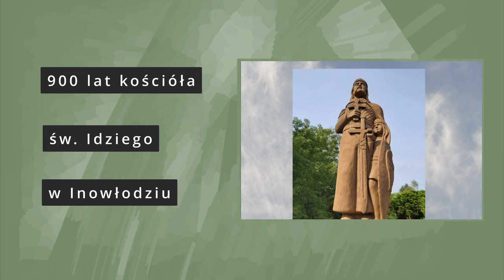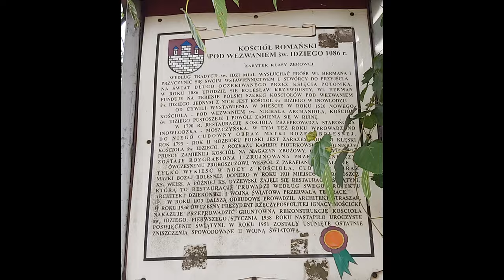Kościół Św. Idziego w Inowłodzu - Church of St. Giles in Inowlodz 👑⛪👑4K, 2023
Legenda św. Idziego - The legend of St. Giles 4K, 2023 ROK
Kościół św. Idziego w Inowłodzu -  Church of St. Giles in Inowlodz
Kościół wzniesiony w stylu romańskim na przełomie XI/XII wieku. Obok funkcji sakralnych, pełnił również funkcję obronną. Usytuowany na wysokim wzgórzu w czasie zagrożenia wielokrotnie dawał schronienie miejscowej ludności. Fundację kościoła przypisuje się Władysławowi Hermanowi.
Według tradycji, św. Idzi miał wysłuchać jego próśb i przyczynić się swoim wstawiennictwem u Stwórcy do przyjścia na świat długo oczekiwanego przez księcia potomka. Według innego podania Judyta, żona księcia Władysława wyleczyła się z bezpłodności zażywając kąpieli w wodzie ze źródełka, które wybija u podnóża wzgórza, na którym wzniesiony został kościół. Przez wiele lat romańska budowla była jedyną świątynią w  Inowłodzu. Funkcję parafii pełniła do 1520 roku, kiedy to w centrum miasteczka wybudowano drugi kościół p.w. św. Michała Archanioła. Z czasem romańska świątynia popadła w zapomnienie a jej stan systematycznie się pogarszał. Na przestrzeni wieków wielokrotnie podejmowano działania mające na celu odbudowę i rekonstrukcję. Obecny wygląd kościół w dużej mierze zawdzięcza pracom przeprowadzonym w latach 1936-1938, pod kierunkiem Wilhelma Henneberga.
Kościół św. Idziego w Inowłodzu – romański kościół zrekonstruowany w latach 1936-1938 przez Adolfa Szyszko-Bohusza.
Świątynię według nowożytnej płyty inskrypcyjnej wybudowano w 1082 z fundacji Władysława Hermana  jednak w rzeczywistości pochodzi ona prawdopodobnie z XII w. (najpóźniej z 1138) i jest fundacją Bolesława Krzywoustego. Świątynię wymienia również Jan Długosz, podając rok 1086 jako datę fundacji. Równocześnie z kościołem powstał na tej samej górze klasztor Benedyktynek, który został w 1241 zburzony podczas najazdu tatarskiego. Nosi on cechy typowe dla architektury obronnej. Po powstaniu kościoła pw. św. Michała w 1520 starsza świątynia straciła znaczenie i zaczęła podupadać. Pierwszą próbę odnowienia kościoła podjęto w 1790, sprowadzając do niego z kapliczki w Giełzowie cudowny obraz Matki Boskiej Bolesnej.
W 1793 został ograbiony przez żołnierzy pruskich, a następnie zamieniony na magazyn zbożowy. Na początku XX wieku świątynia była zniszczona, a jej
dach pokryty był słomą. Prace restauracyjne rozpoczęto z inicjatywy car  Mikołaja II. Kolejne zniszczenia zostały spowodowane przez I wojnę światową. Pierwsze, nieukończone prace rekonstrukcyjne prowadzono w latach 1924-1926. Ostateczny wygląd nadała mu restauracja prowadzona z inicjatywy prezydenta Ignacego Mościckiego, według projektu Wilhelma Henneberga. Wprowadzono wtedy wiele elementów obcych wcześniejszej architekturze kościoła – m.in. podwyższono o jedną kondygnację wieżę, a w nawie od strony zachodniej na miejscu otwartej arkady wybudowano emporę z tryforyjnymi przezroczami. Świątynię ponownie poświęcono 1 listopada 1938.
Przy kościele znajduje się cmentarz w Inowłodzu.

Inowłódz   wieś gminna w Polsce położona w Dolinie Białobrzeskiej,  województwie łódzkim, w powiecie tomaszowskim, w gminie Inowłódz, nad Pilicą.
Dawniej miasto; uzyskał lokację miejską przed 1370 rokiem, zdegradowany około 1550 roku, ponowne nadanie praw miejskich w 1618 roku, degradacja w 1870 roku. Miasto królewskie w tenucie inowłodzkiej w powiecie brzezińskim województwa łęczyckiego w końcu XVI wieku. W latach 1954–1972 wieś należała i była siedzibą władz gromady Inowłódz. W latach 1975–1998 miejscowość administracyjnie należała do województwa piotrkowskiego.
Osada w miejscu obecnego Inowłodza istniała w X wieku. Inowłódz jest wzmiankowany w dokumencie z 1145, z którego wynika, że już wówczas istniał w miejscowości kościół (ob. kościół filialny pw. św. Idziego), ufundowany przez Władysława Herman  w 1086 Prawa miejskie otrzymał w połowie XIV wieku od króla Kazimierza Wielkiego, wówczas to wzniesiono również zamek inowłodzki, mający bronić północnej granicy Małopolski oraz strzec brodu na rzece Pilicy
Inowłódz pełnił wówczas funkcję ważnego grodu granicznego – usytuowany był na lewym brzegu Pilicy, jako centralny gród regionu, który określono mianem „cypla inowłodzkiego”, pomiędzy północno-zachodnim Sandomierskim i Mazowszem Rawskim. Co do przynależności terytorialnej inowłodzkiego mediewiści są odmiennych zdań. Teza o przynależności do Mazowsza wydaje się prawdopodobna tylko dla okresu zmian w połowie XI w. Od połowy XII w. powstała zależność od stolicy łęczyckiej. Inowłódz, wraz z okolicznymi miejscowościami: Glinnik, Małecz, Lubochnia, Glina, Sadykierz i Wola Małecka, Rzeczyca (Tarnowska), znalazł się w obrębie księstwa łęczyckiego prawdopodobnie już za czasów Kazimierza I Kujawskiego